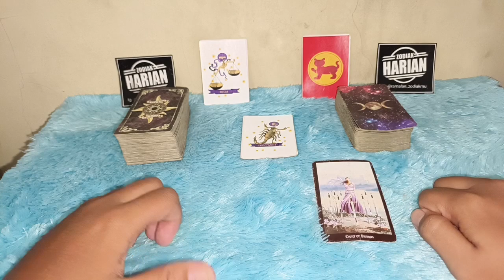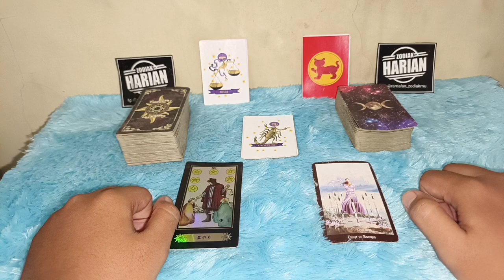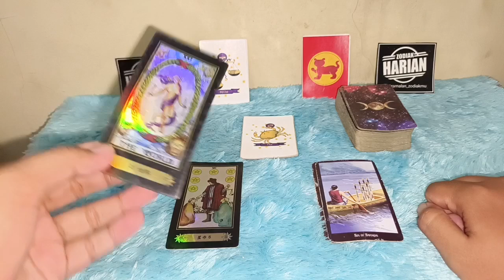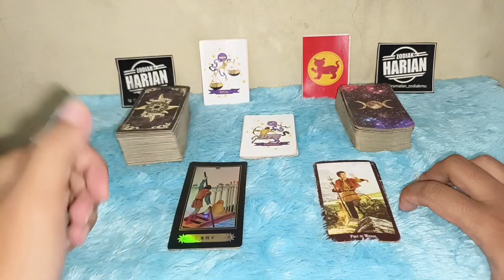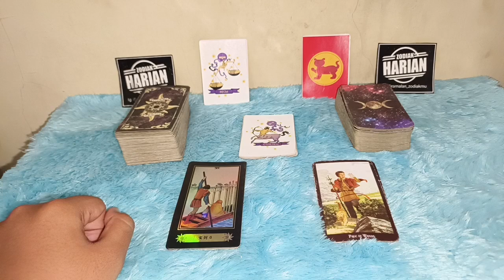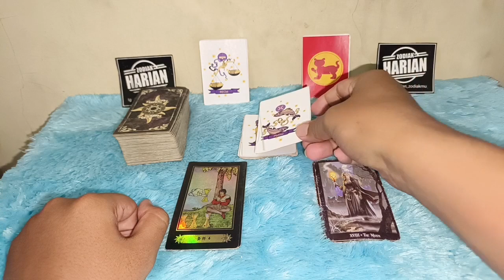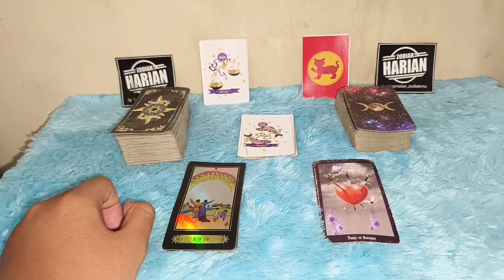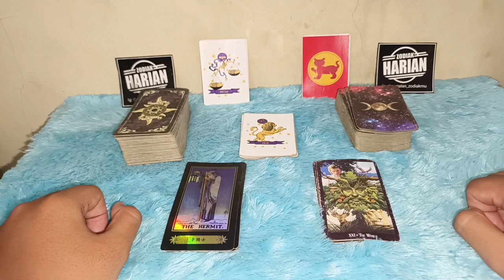ZODIAK YANG BERUNTUNG HARI RABU 28 SEPTEMBER 2022 LENGKAP DAN AKURAT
Ini adalah zodiak yang terprediksi beruntung hari Rabu 28 September 2022
6 zodiak ini memang potensinya sangat beruntung sekali pada hari ini

Urutan 12 Zodiak Beserta Tanggal dan Bulan Lahir:

1. Capricorn (22 Desember - 19 Januari)
2. Aquarius (20 Januari - 18 Februari)
3. Pisces (19 Februari - 20 Maret)
4. Aries (21 Maret - 19 April)
5. Taurus (20 April - 20 Mei)
6. Gemini (21 Mei - 20 Juni)
7. Cancer (21 Juni - 22 Juli)
8. Leo (23 Juli - 22 Agustus)
9. Virgo (23 Agustus - 22 September)
10. Libra (23 September - 22 Oktober)
11. Scorpio (23 Oktober - 21 November)
12. Sagittarius (22 November - 21 Desember)

Dapatkan Layanan Zodiak Harian :

1. Konsultasi
2. Astrology Ramalan Zodiak
3. Ramalan Garis Tangan
4. Pendalaman Sifat Dan Karakter
5. Ramalan Shio Bulanan Dan Tahunan